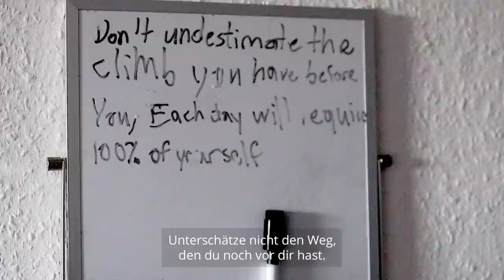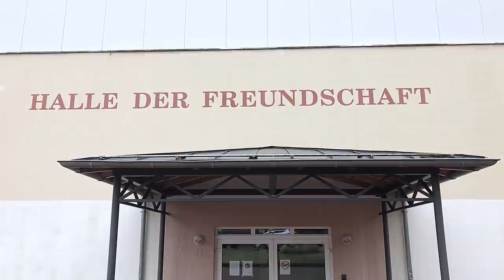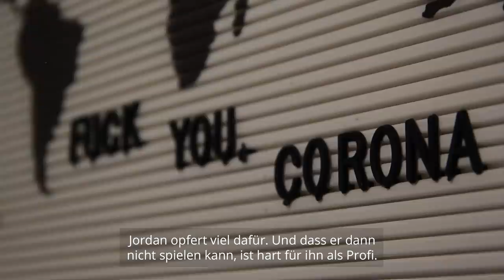Zwischen Hoffnung und Heimweh– Basketball-Profis in der Provinz - Folge 3 | Sportschau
Einsam sitzt Jordan Talbert auf seiner Couch. Der Fernseher läuft und das Weinglas füllt sich. Trostlos wirkt seine Wohnung im Plattenbau. Dabei ist heute Thanksgiving, ein Feiertag in seiner Heimat. Doch der US-Amerikaner ist nicht daheim, sondern in Wolmirstedt. Tausende Kilometer von seiner Familie entfernt jagt er seinem großen Traum nach: einer Karriere als Basketball-Profi.
Folge 3 von „BUILT TO WIN“ erzählt die Geschichte von Jordan Talbert. Einem von hunderten US-Profis, deren Talent nicht für die NBA reicht und die ihr Glück deshalb in Europa suchen. Obwohl in der Regionalliga ab November 2020 aufgrund der Corona-Pandemie nicht gespielt werden darf, bleibt Talbert in Wolmirstedt. Der 30-Jährige ist einsam im Lockdown. Und die Situation ist ungewiss. Die Baskets bangen mehr denn je um ihr großes Ziel: den Aufstieg.